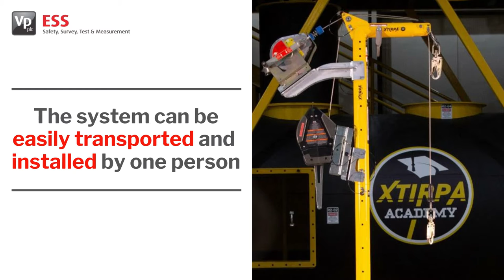XTIRPA Davit Arm Compact Trench System / Sheet Trench System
The lightweight and versatile compact trench system is delivered through XTIRPA’s revolutionary engineering. Providing personnel with unmatched fall protection and rescue abilities when working within confined spaces. The XTIRPA’s Compact Davit Arm system comprises three pieces, the base clamp, winch bracket, and the short-reach davit arm that provides reach up to 610mm.

The Compact Davit Arm Trench System is part of our personal protection equipment range intended to act as a support structure or anchor for use in fall protection, work positioning, and rescue within confined spaces. The ideal solution for users requiring access into confined spaces where space and height are particularly restricted.

The XTIRPA Compact Davit Arm Trench System is ideal for work in areas that require regular set-up and teardown and where a base can be affixed to an existing structure. This niche system offers a solution where other systems are not viable. Applications predominately apply within water treatment works, pump houses, filter replacements, and works waste.

This system is designed for use on trench structures of a width between 5-26cm, along with fall arrest blocks, fall arrest winches, and man-riding winches.

XTIRPA Davit Arm Compact Trench System Includes:
• IN-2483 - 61cm fixed Davit arm with built-in mast
• IN-2482 - Adjustable shoring box adaptor
• A2395-07 - Offset adaptor for winch brackets